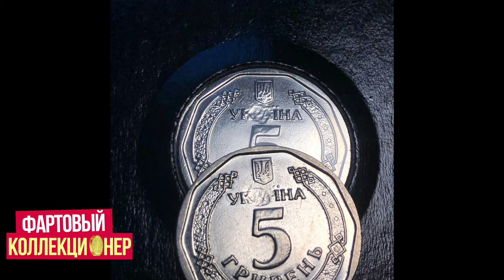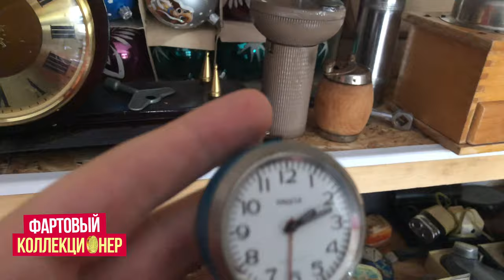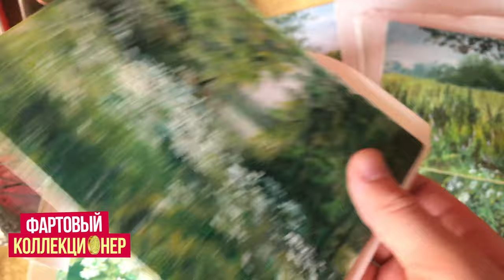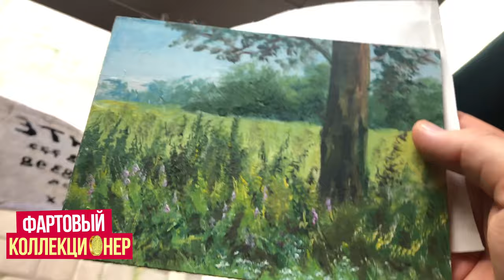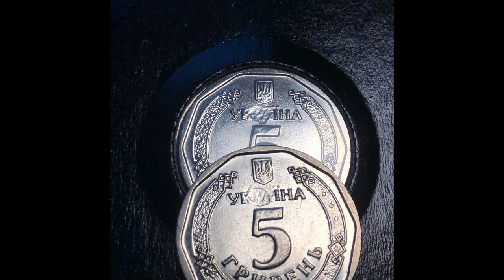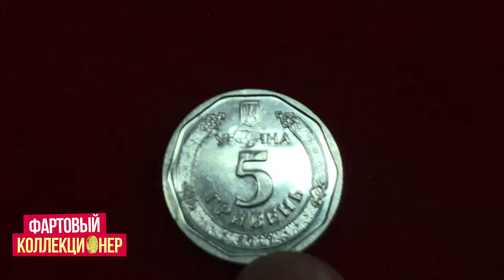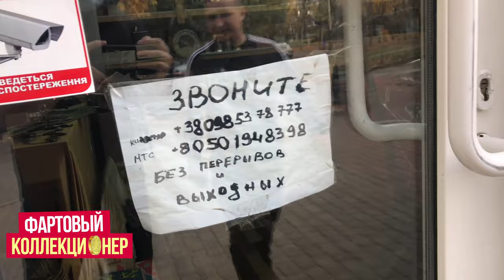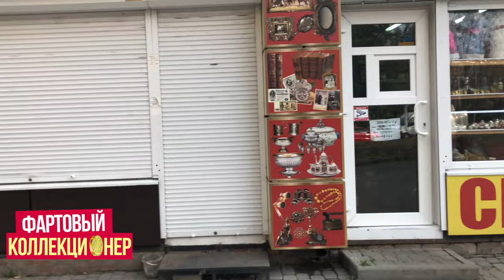В Поиске клада в Антикварном магазине. 5 гривень 2019 БРАК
Друзья, в этом видео я заеду в Антикварную лавку в магазин к Юрию.
Посмотрим что интересного есть у него в Лавке что-то прикуплю себе.
5 гривен брак